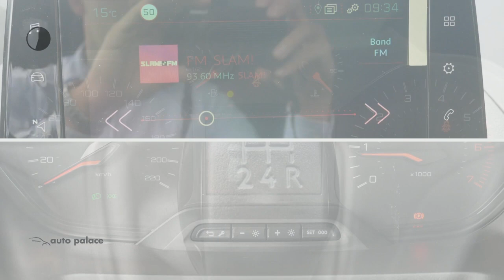Peugeot Partner Asphalt BlueHDi 100 S&S